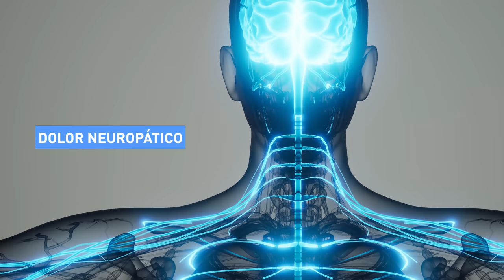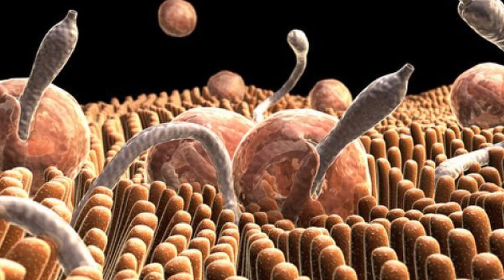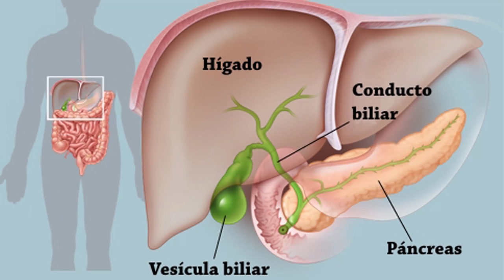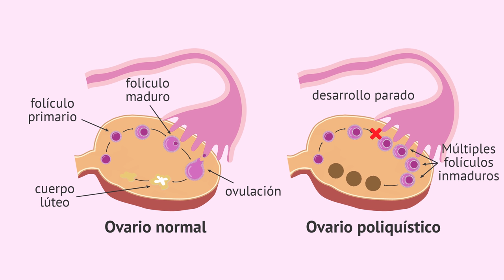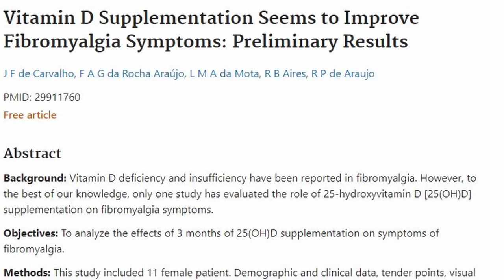Cómo librarte del DOLOR CRÓNICO y síntomas de FIBROMIALGIA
La fibromialgia, el dolor crónico y la fatiga son síntomas cada vez más comunes en nuestra sociedad, pero ¿Por qué?

En este video vamos a ver algunas de las causas más comunes de la aparición de síntomas de fibromialgia y como resolverlos.

Debemos recordar que en fibromialgia como en muchas otras enfermedades funcionales rara vez existe un factor que nos permita fácilmente diagnosticarla, ya que suelen ser muchas las causas que producen los síntomas, por eso un abordaje con varias de las herramientas mencionadas es más efectivo para su tratamiento.